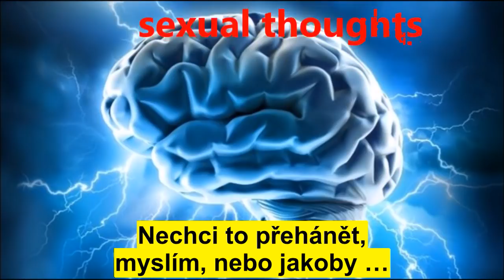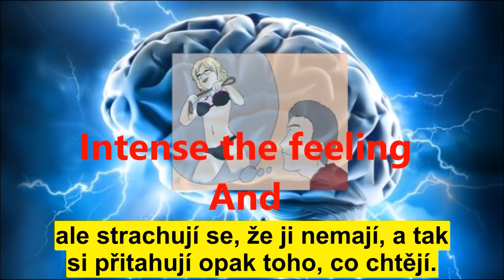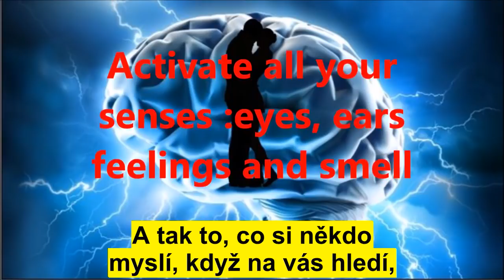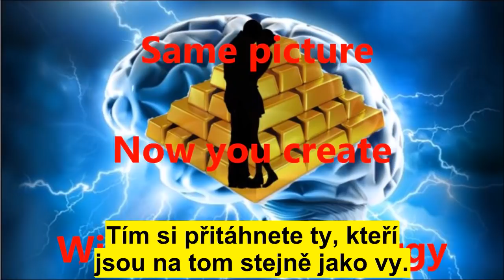Sex a jeho vliv na manifestace - Abraham Hicks